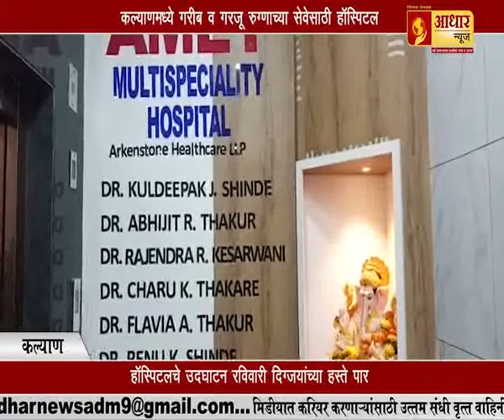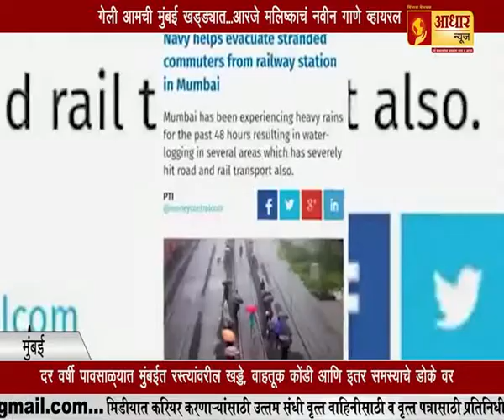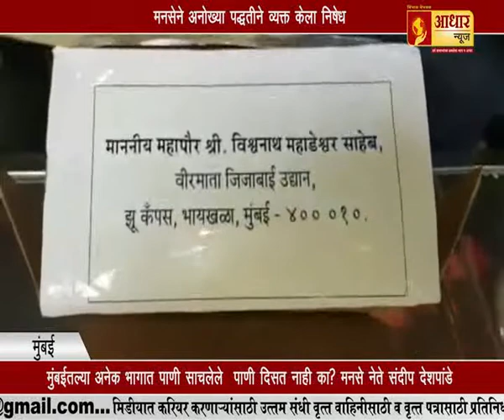'गेली आमची मुंबई खड्ड्यात...'